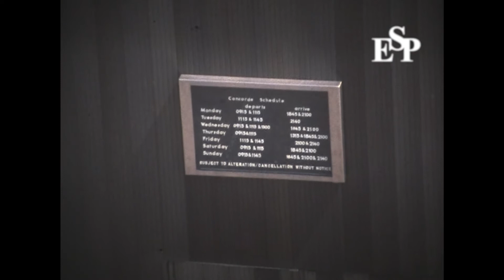Vintage Footage of Concorde at Heathrow Airport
Home Movie of Concorde taxiing and taking off from Heathrow Airport UK